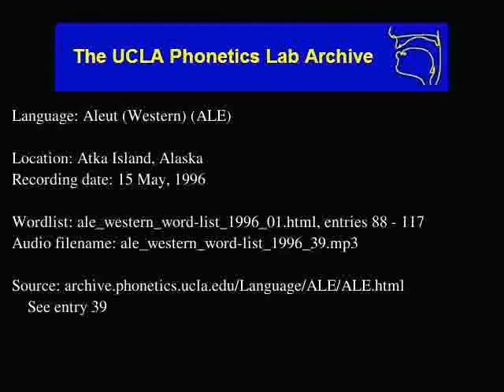Aleut audio: ale_western_word-list_1996_39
Contributor: Judy Zaochney
UCLA Phonetics Archive